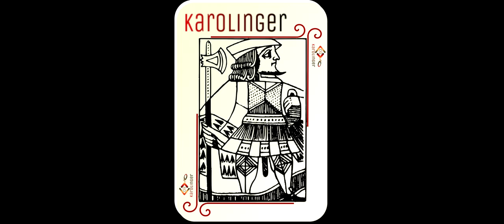Star Citizen Ausbruch aus Klescher | CrimeStat bekommen und Entfernen | Guide | Deutsch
Wir gehen ins Gefängnis nach Klescher und brechen aus! Ein Guide über alle Möglichkeiten wieder aus Klescher zu kommen, legal und illegal.

CrimeStat bekommen und wieder entfernen. Wie bekommt ihr ein CrimeStat? Was müsst ihr beachten? Wie bekommt ihr es wieder weg?
Wir besorgen uns alles nötige und hacken uns eine reine Weste.

0:00 start
0:05 Einleitung Guide
0:56 CrimeStat bekommen
4:30 Aufwachen in Klescher
5:25 Rundgang Klescher
6:37 Legal entkommen mit Mining
8:58 FPS Bergbau
10:36 Material abgeben
11:48 Gefängnisausbruch!
12:37 Lüftungsschacht
13:57 Höhleneingang
18:30 Cliffhanger
21:50 Stahlgerüste
27:00 Endspurt
27:55 Codes notieren!
29:34 Die Zeit läuft
30:38 Neuer Abschluss in 3.10
32:50 URSA Rover "leihen"
34:52 Auf nach GrimHex
36:26 GrimHex Codekarte kaufen
38:38 Post Kareah
39:30 Hacken & Schießen
41:58 Codekarte benutzen
44:00 Karma
44:28 Fazit

All game content and materials are copyright Cloud Imperium Rights LLC and Cloud Imperium Rights Ltd.. Star Citizen®, Squadron 42®, Robert Space Industries®, and Cloud Imperium® are registered trademarks of Cloud Imperium Rights LLC.